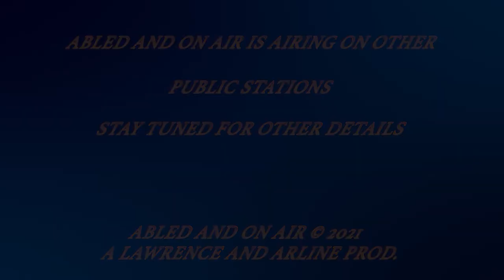Abled and on Air: Crisis Intervention with Gary Gordon